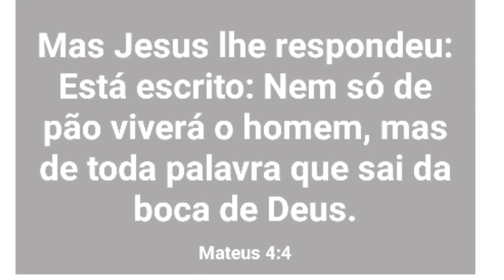VIVENDO COM 5 REAIS POR DIA FITNESS R.A | DIA 5 FIM